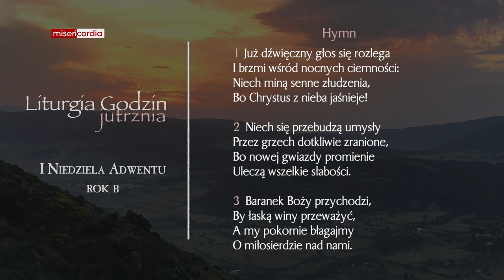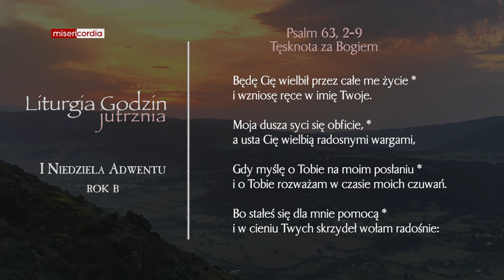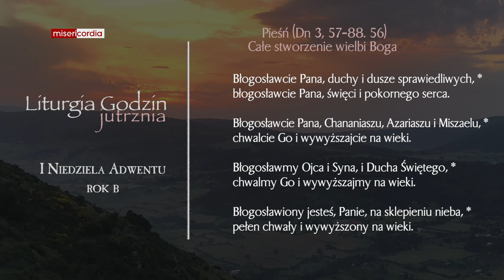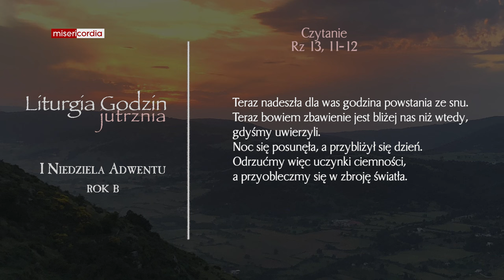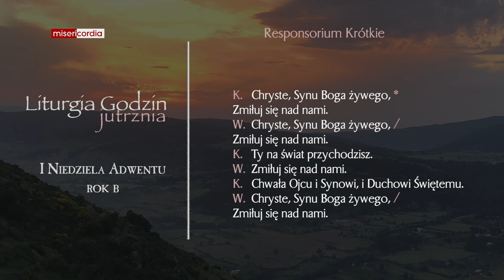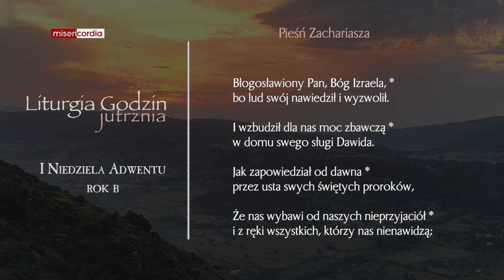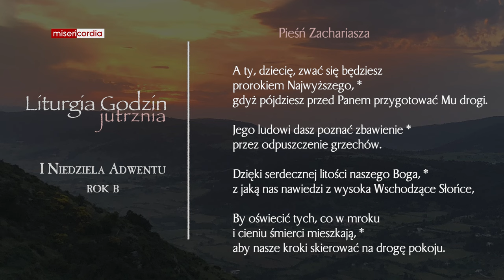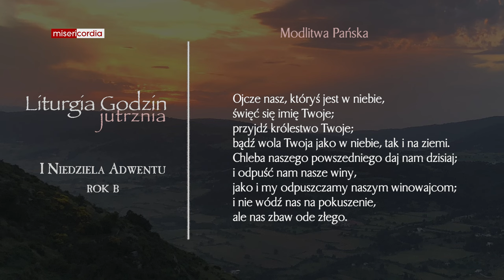Liturgia Godzin | Jutrznia | I Niedziela Adwentu (rok B)